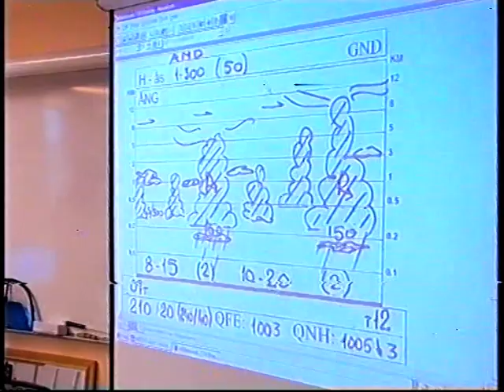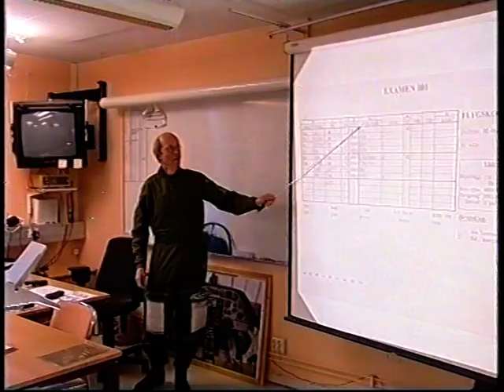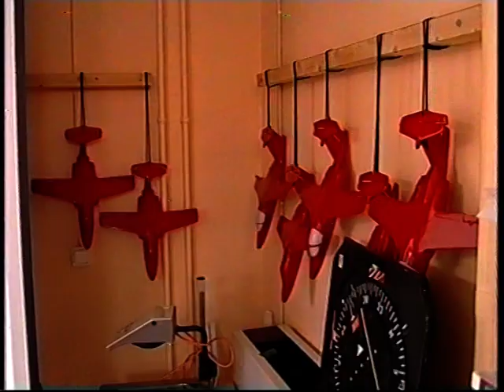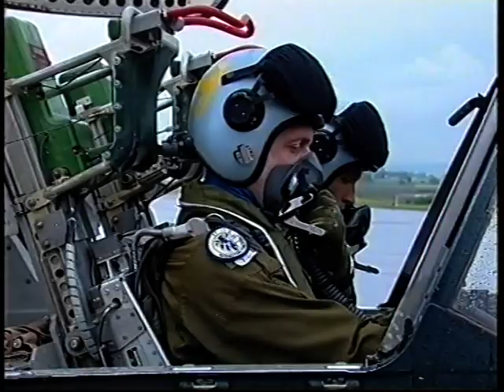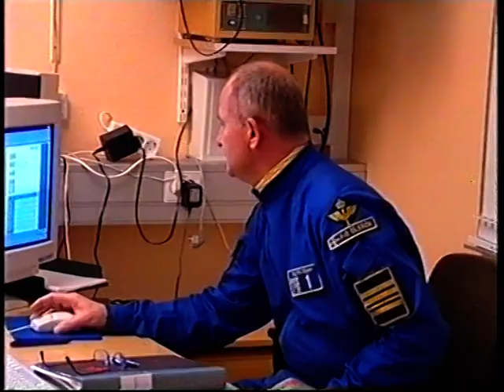Flygexamen på F10, Barkåkra 2002 Del 1 (part 1)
Sista flygexamen på F10, Barkåkra Grundläggande flyg utbildning GFU 2002
Här får ni möta eleverna på deras examen tillsammans med lärare. Eleverna fick flyga på sin examen i ett riktigt skitväder. Men dem hade erfarna flygförare som Magnus Lilja, Christian Ziese, Urban Bladh, Johan Morsing, Alf Örjas, Mats Lindskoog och P-O Olsson. Generalmajor Mats Nilsson som var Flygvapnets Generalinspektör förrättade examen med utdelning av de gyllene vingarna. Efter examen blev det en flyguppvisning med J35J Draken med piloten Mats Lindskoog, JA37 Viggen med piloten Martin Ramsin från F17, JAS39 Gripen med piloten Fredrik Müchler och avslutningsvis Team60 med Teamleader P-O Olsson.